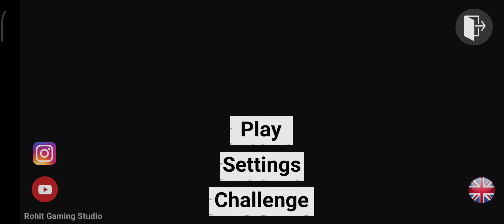dinasour vs horse in jurrasic park in Indian Bike Driving 3d